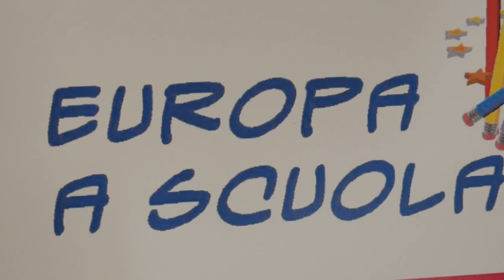Europa a scuola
Si è svolto oggi  a palazzo Cisterna, sede aulica della città metropolitana di Torino, un incontro con gli insegnanti delle scuole del territorio, organizzato dall'Europe Direct sul tema della cittadinanza europea.
Sono stati affrontati temi com ambiente, immigrazione e come avvicinare i ragazzi all'Europa.